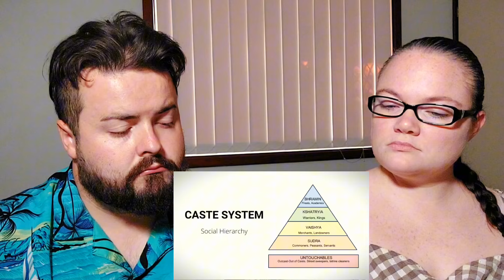atheist couple reacts to Hinduism: The Basics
Today, we were asked to check out Hinduism: The Basics